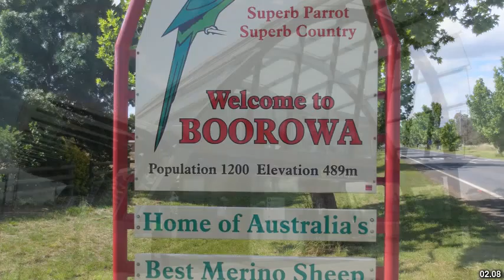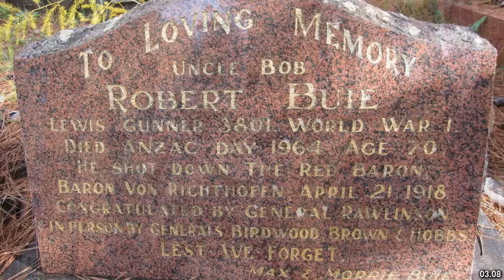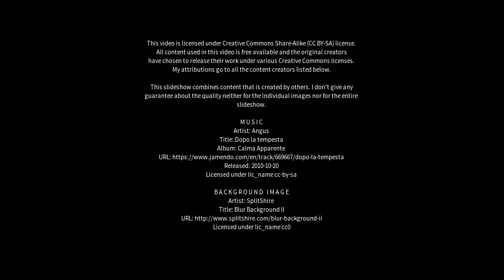Best places to visit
Best places to visit - Normanhurst (Australia) Best places to visit - Slideshows from all over the world - City trips, nature pictures, etc.